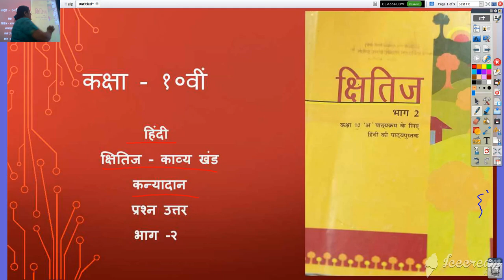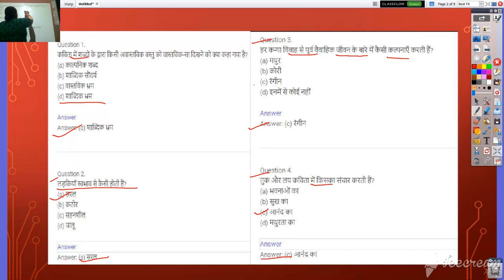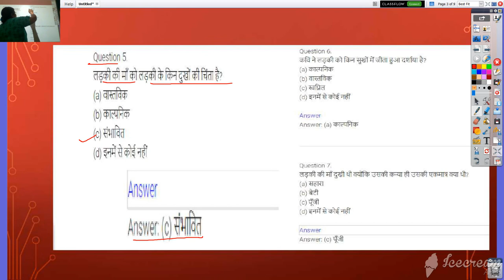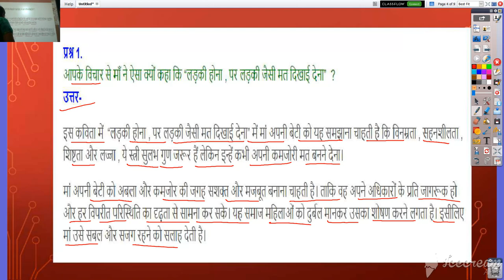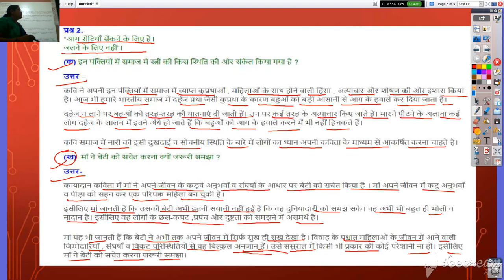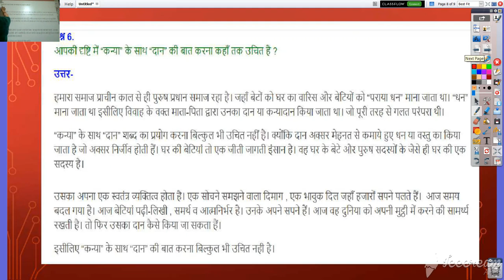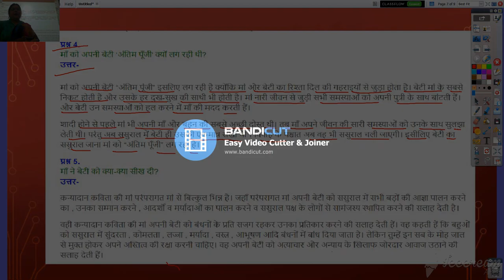कक्षा १०वीं हिंदी क्षितिज काव्य खंड कन्यादान प्रश्न उत्तर भाग - २